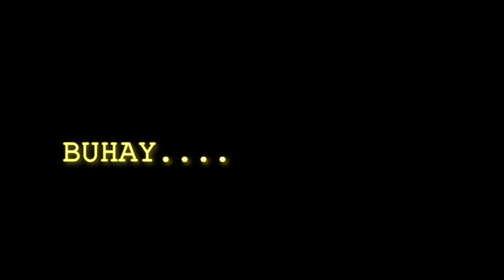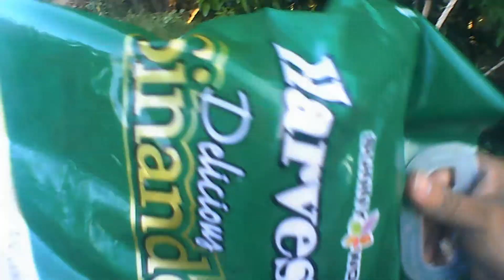#19 BIGAS PARA KAY NANAY - PAPS VENTURE